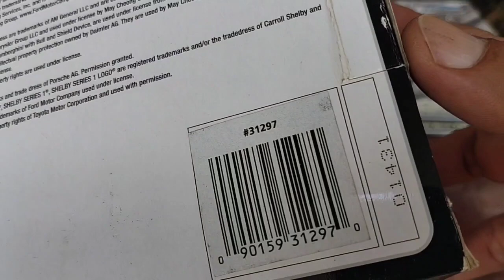Model Cars Collection Mercedes Benz CL 63 AMG ( Unboxing & Review ) - Maisto Special Edition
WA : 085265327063